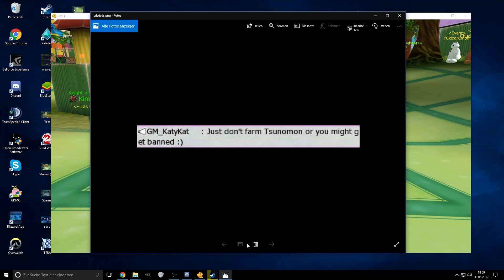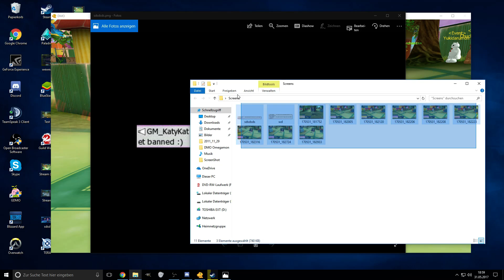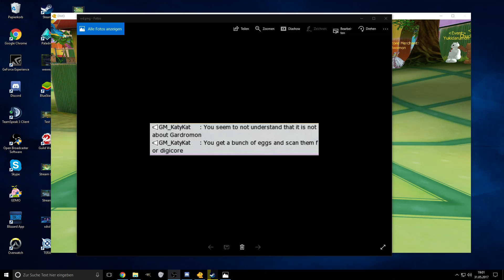GM redet vom Tsunumon Bug | Werden wir gebannt? | Mega Reinforced Event? - Digimon Masters Online